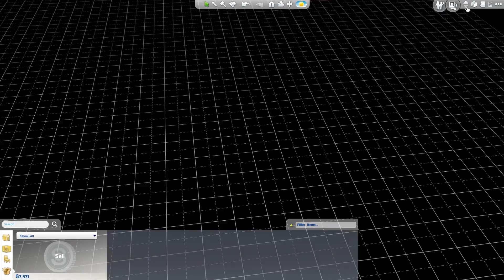Let's play The Sims 4 på Svenska med figgehn #64 - Ta fast tjuven!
Lyckas Maria hitta den skyldige?